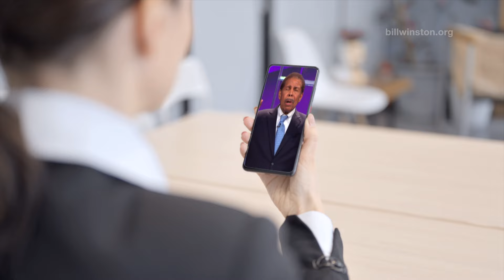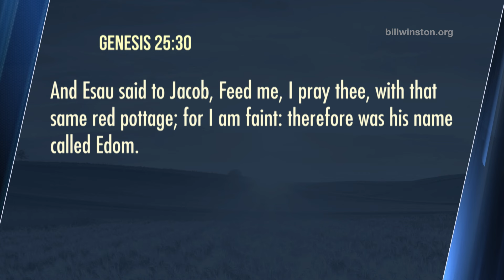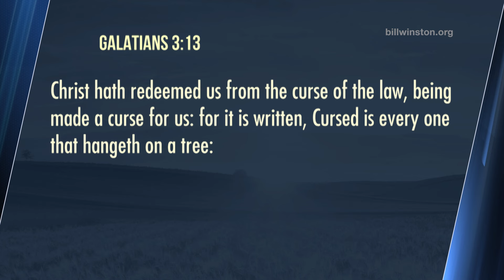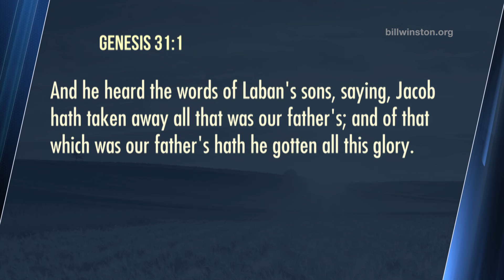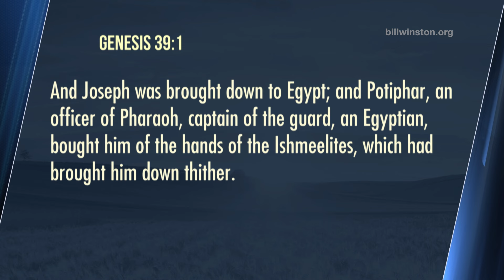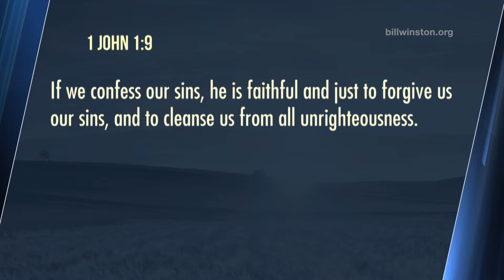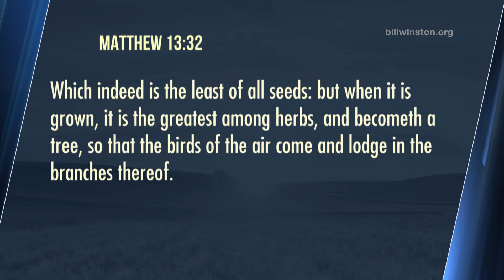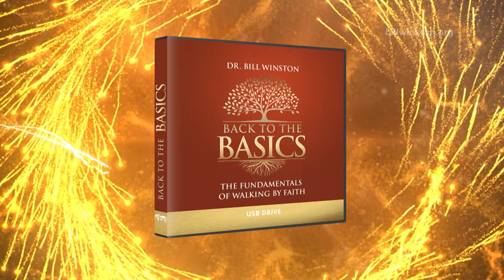Commanding the Blessing Part 4 - Back to the Basics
Did you know God has commanded The Blessing on your life? Just like it was commanded on Adam, Abraham, Jacob, Joseph and others, God has commanded The Blessing on YOU through Jesus Christ!

Back to the Basics:
Sometimes, as we grow in our Christian walk, we forget about the basics that got us there. Yet, the basics of our faith are the very foundation we need to be successful in our relationship with the Lord and with others, and to fulfill God’s plans and purposes for our Kingdom destiny. In this Back to the Basics series, a powerful compilation of 16 series of dynamic teachings by Dr. Bill Winston, you will learn how to renew and re-energize your Christian walk.

Enhance your life as a believer with our Back to The Basics series.

Bill Winston Ministries (BWM) is a partnership-based outreach ministry to take the uncompromised Word of God to the whole world, starting with the major cities of our nation.